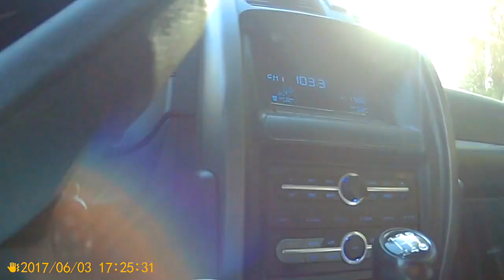Тест стэдекам дорога, лес. продолжение